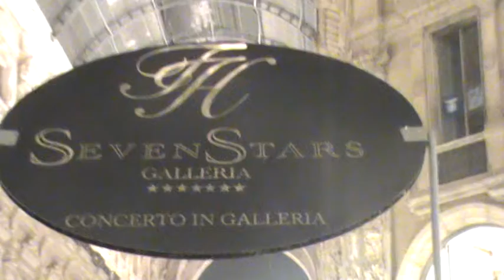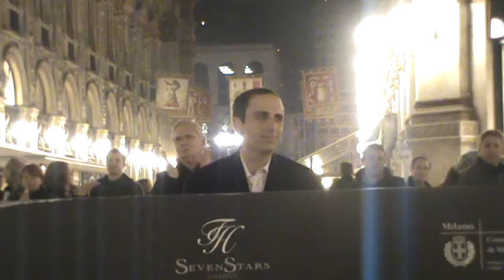Rossano Torre: concerto in Galleria by night - Preludio nr. 1 (J. S. Bach)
Rossano Torre in concerto nell' Ottagono della Galleria Vittorio Emanuele II a Milano del 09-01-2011